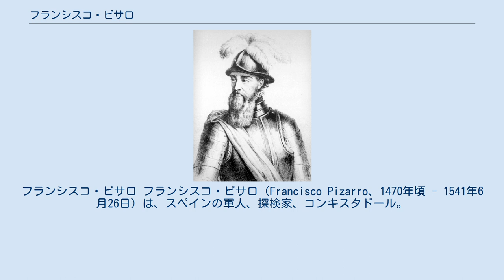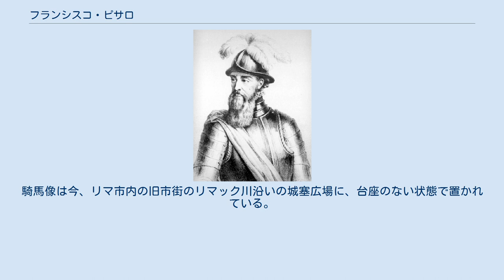フランシスコ・ピサロ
スペイン・ペセタ紙幣の人物
フランシスコ・ピサロ フランシスコ・ピサロ（Francisco Pizarro、1470年頃 - 1541年6月26日）は、スペインの軍人、探検家、コンキスタドール。
ペルーのインカ帝国を征服したことで有名である。
 カスティーリャ王国エストレマドゥーラのトルヒージョの生まれで、父はゴンサロ・ピサロ、母はフランシスカ・モラレス。
父は軍人で小貴族、母は召使であったといわれる。
教育されず、文字も知らないままで育った。
 1498年から1502年にかけてイタリア戦争に参加した後、1502年にニコラス・デ・オバンド総督の着任航海でエスパニョーラ島へ渡る。
1513年にバルボアのパナマ遠征に同行し、太平洋に到達。
ペルラス諸島滞在中に黄金郷ペルーの情報を得て、探検家ディエゴ・デ・アルマグロと共に、1524年と1526年の二度にわたり南アメリカを探検し、苦労の末、都市トゥンベスまで進んだ。
その都市は、広大な領土を保有する国の一部であることを発見した。
 1528年にスペインに戻り、カルロス1世（後の神聖ローマ皇帝カール5世）からペルー支配の許可を取った。
征服の権利や搾取の特権、貴族の位も得て、ヌエバ・カスティーリャの総督に任命され、4人の兄弟たちと募集した兵士とともに1530年、パナマに戻った。
 1531年には約180人の手勢と37頭の馬を率いてパナマを出港し、ペルーへの侵入を開始した。
サン・マテオ島で騎馬隊を下船させ、トゥンベスまで南下し、サン・ミゲル・デ・ピウラを建設した。
その後、インカ皇帝アタワルパを追って南進した。
1532年にカハマルカでアタワルパと会見し、その場で生け捕りにした。
アタワルパの身代金として莫大な貴金属を受け取ったが、アタワルパが存在する限り先住民が彼をリーダーに担いで反乱を起こす可能性があると判断し、約束を反故にして、1533年7月26日処刑を敢行した。
アタワルパは自身を「太陽の子」と信じ、いつか復活して報復すると誓いつつ死んで行ったと言う。
その後もピサロはインカ帝国の分裂を巧みに利用しながら進撃し、11月にはインカ帝国の首都であるクスコに無血入城した。
インカ帝国を滅ぼしクスコを制圧したが、敵対するインディオの大軍に包囲されていたため、パナマなどのスペイン人居留地と接触しやすい沿岸地域に町を建設する必要があったことから、1535年6月に「シウダー・デ・ロス・レイェス(諸王の都)」(現在のリマ市)を建設した。
 しかしその支配地の分配、特にクスコの領有権をめぐってディエゴ・デ・アルマグロと対立し始め、1537年から内戦が始まった。
1538年4月にサリナスの戦い(en)でアルマグロを破り処刑した。
戦いに勝利したピサロではあったがスペイン本国の支持を失い、1536年にはカルロス1世にアタワルパを無実の罪で処刑したとして死刑を宣告され、結局1541年6月26日にアルマグロの遺児一派にリマで暗殺された。
埋葬されなかったピサロの遺体はミイラとして現在も残されている。
 母国スペインでは英雄で、1992年から2002年のユーロ導入までスペインで発行されていた最後の1000ペセタ紙幣の裏面に肖像が使用されていた（表面はエルナン・コルテス）。
 現在のペルー人は、インディオはもちろん、混血であるメスティーソの多くも自らのルーツを「インカ人」ととらえており、「ピサロは先祖が築いたインカ文明を破壊した人物」という認識をもっている。
このためリマ建都400周年を記念に1935年にピサロの故郷のスペイン・エストレマドゥーラからリマ市に贈られたピサロの騎馬像は、最初は大聖堂の前に置かれていたが、市民の反発で1952年に道一本隔てた大統領府前のアルマス広場の片隅に移された。
その後、1990年代に再度反対運動が起こって、2004年、リマ市長の命令により「国民感情にそぐわない」との理由で撤去され、跡地にはペルーの旗が掲げられた。
騎馬像は今、リマ市内の旧市街のリマック川沿いの城塞広場に、台座のない状態で置かれている。